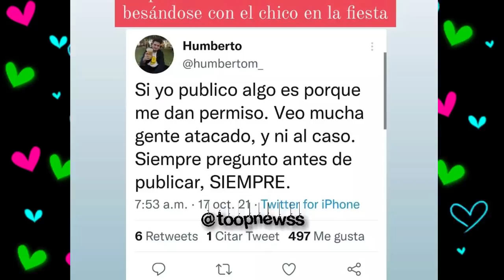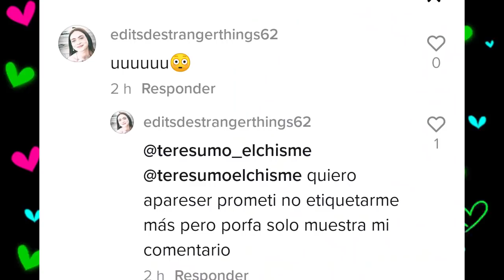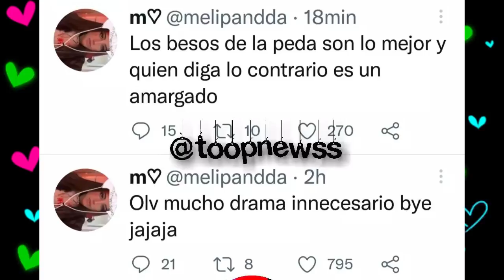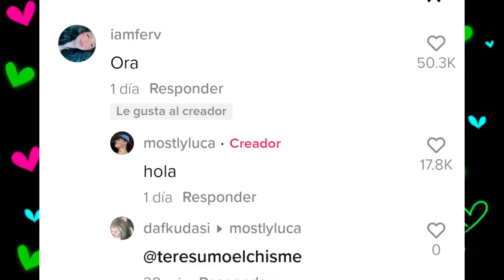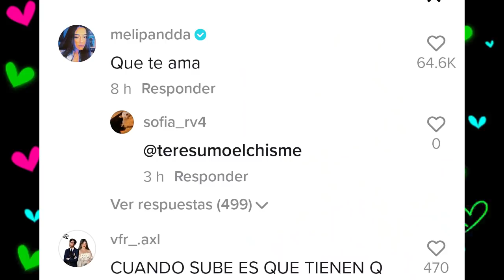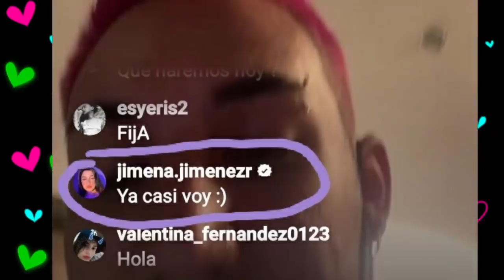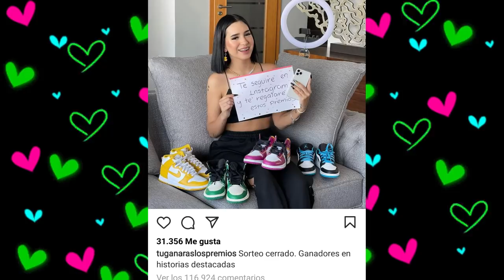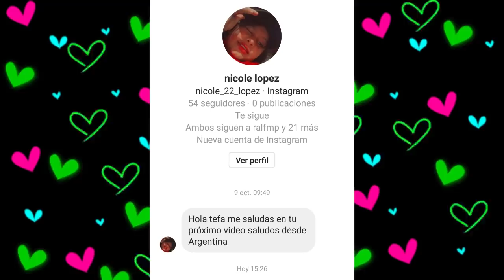CHISMESUMO#180(P2) IAMFER habla de su vida amorosa ¿STIVE alejado de FER? CAROL enamorada/ DOMElipa